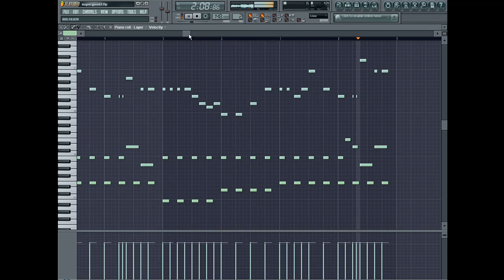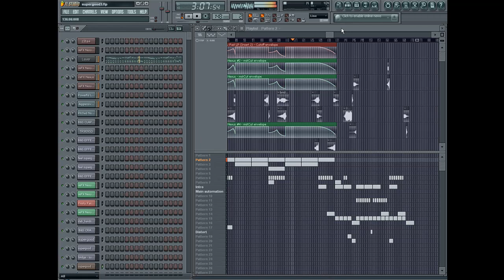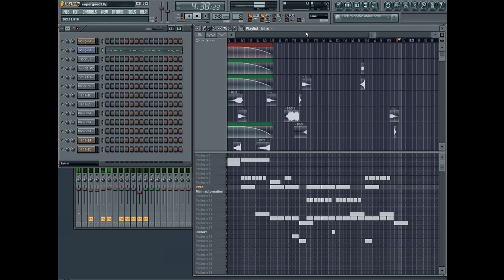Overdr1veZ - Supergood (Fruity Loops Hardstyle VIDEO)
With Video ;)